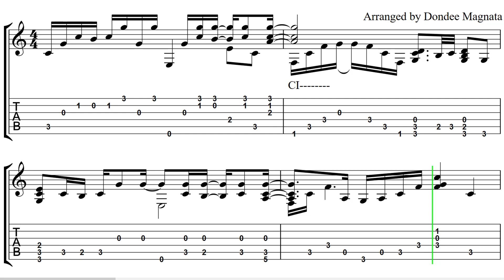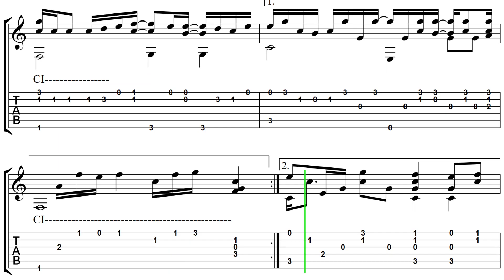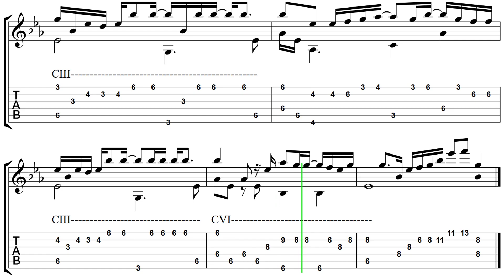Your Love - Jim Brickman | Fingerstyle Guitar Tabs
This is my Fingerstyle Guitar Arrangement of "Your Love (The Greatest Gift Of All)" by Jim Brickman with Michelle Wright.

To get a copy of the tabs, your may visit my